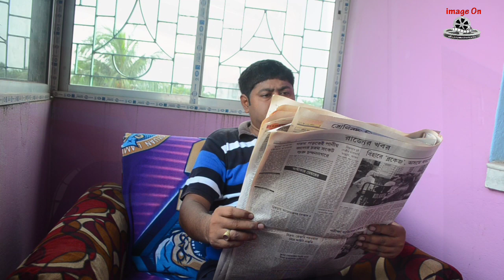Lockdown / short film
casting - jotshna, sumitra, aparna & tapan
Story /script writer - ranjit sarkar
Director /editor - santu das